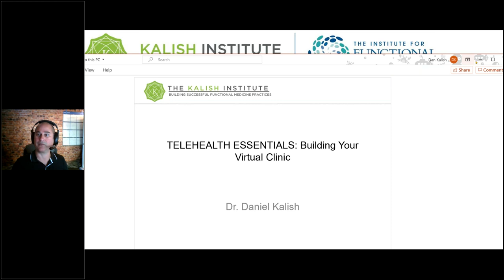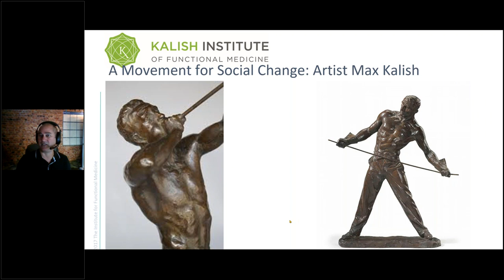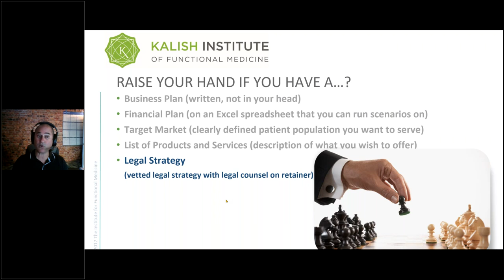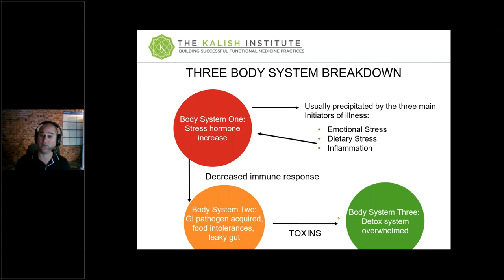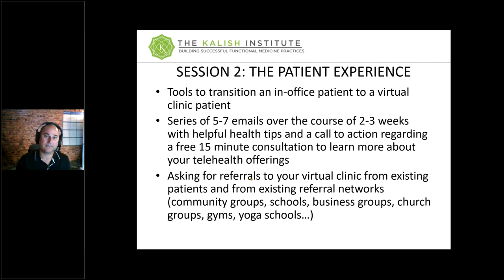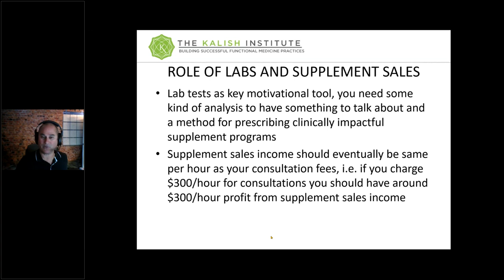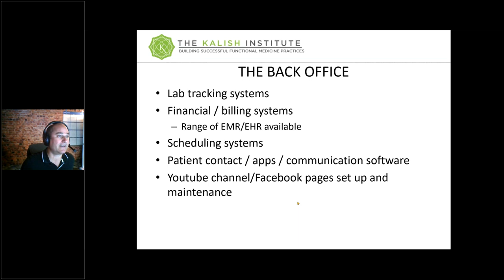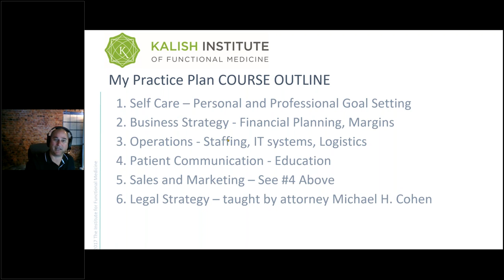Telemedicine Business Essentials